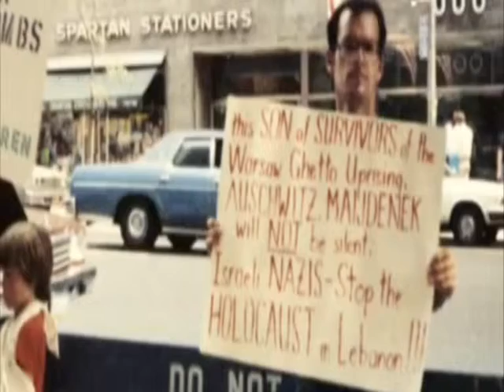Viral 4 Sandi Dubowski